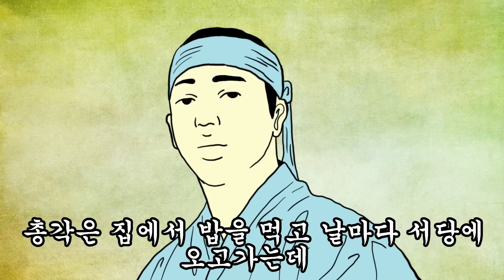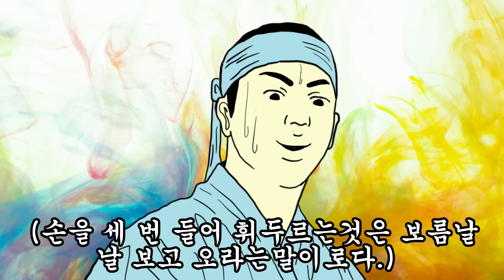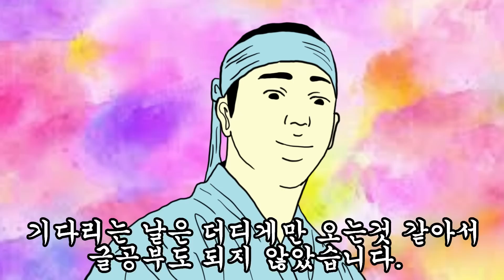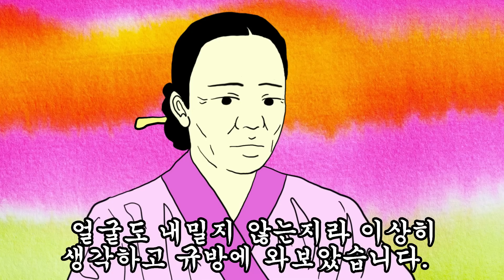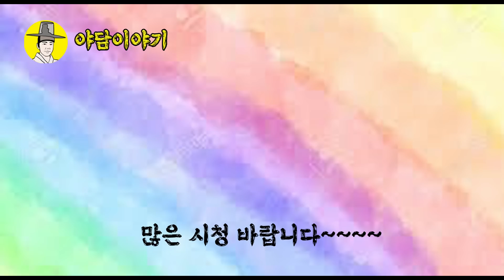야담 이야기 “나와 더불어 이 밤을 즐기자꾸나” (조선시대 설화)민담 야사 옛날이야기 고금소총